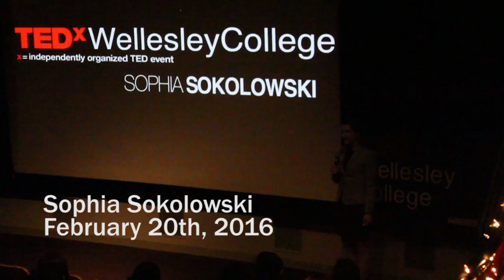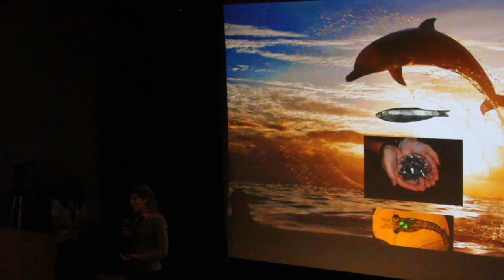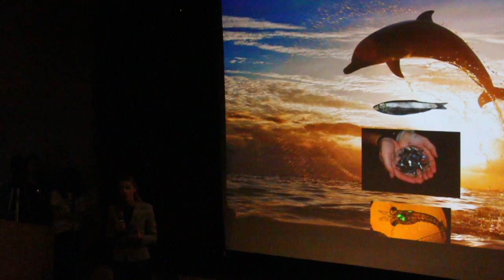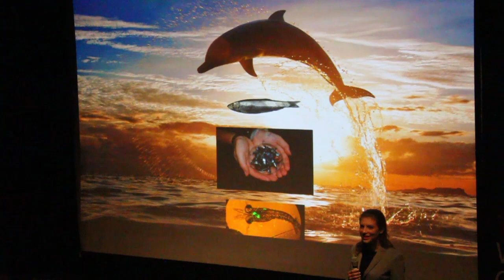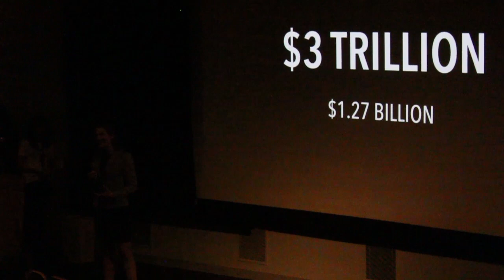The Future of Marine Environments and the Economy | Sophia Sokolowski | TEDxWellesleyCollege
Sophia  Sokolowski discusses the dire need for humans to build environmental integrity to combat previous environmental degradations.

Sophia Sokolowski is a senior majoring in biological sciences and minoring in psychology. She has focused on acquiring scientific knowledge that underlies problems affecting both marine and land environments and human psychology and health. She spent her junior year abroad, sailing aboard a Woods Hole scientific research vessel and collecting data involving the accumulation of microplastics in the Mediterranean and Atlantic Ocean. Sophia has a passion for music, having performed with Opera Tampa under the direction of Maestro Anton Coppola for seven years. She plans to continue pursuing music along with her diplomatic and scientific endeavors upon graduating from Wellesley. She believes that the conservation of sustainable environments must be a universal priority. Sophia hopes to enhance communities’ prospects by enabling access to education, since education fosters critical thinking, which is essential for the survival of humanity.